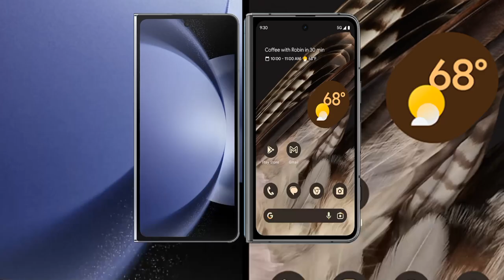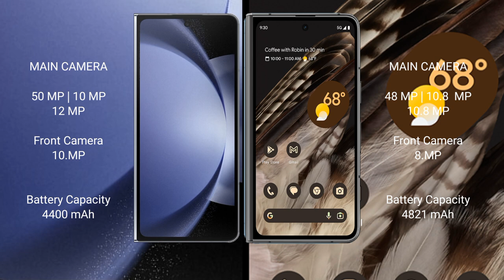Samsung Galaxy Z Fold 6 vs Google Pixel Fold Review